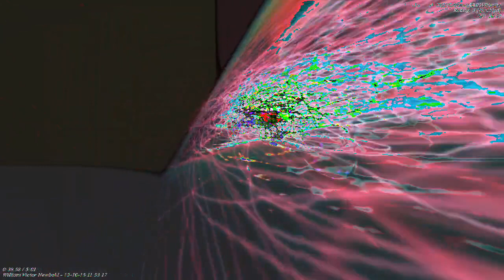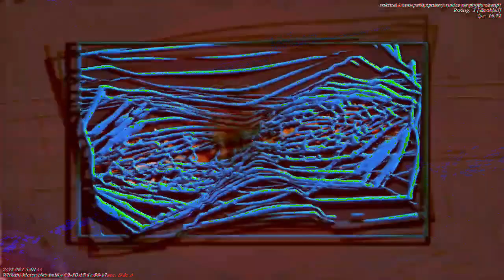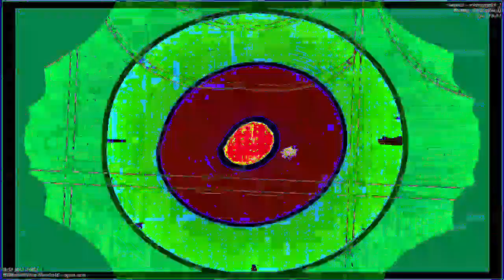[EPILEPSY WARNING] Movie 23 01 05 16h43m16s